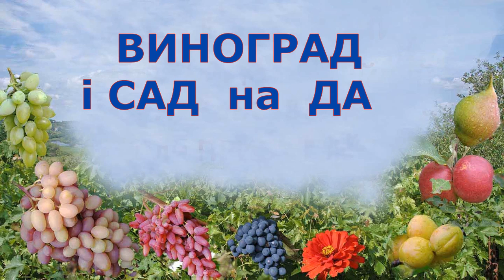живців винограду зимою і їх посадка в шкілку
Показує експеримент по нарізці живців, висадку у шкілку у відкритий грунт 5 січня 2020 року, а також отриманий результат. Живці не пропали, прижилися і були отримані гарні саджанці.
Висновок такий: заготівлю живців винограду і висадку їх у відкритий грунт зимою можна при певних умовах, а саме коли на дворі плюсова температура і земля ще не замерзла.